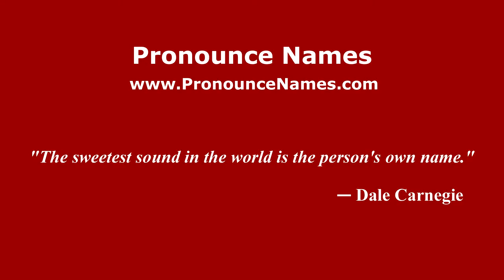How to pronounce Roberto Dovetta (Spanish/Argentina) - PronounceNames.com